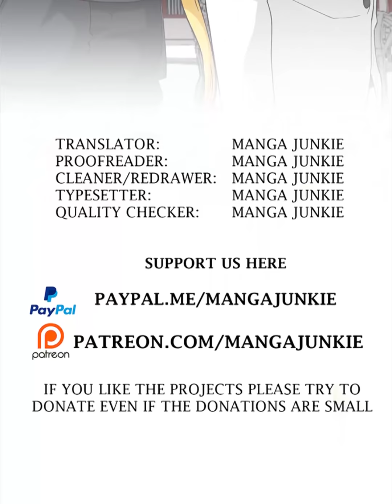I'm Just an Immortal Chapter 33| Manga Junkie [ ENGLISH TRANSLATED ]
In this era when everyone is reborn, I, Lin Fei, rely on immortality. The deity has lived hundreds of millions of years, just for the sake of receiving ... yuck! Just to find my sweetheart who has been lost for thousands of years! !

If you want any chinese or korean manga translation feel free to suggest titles

All the songs used in the video are NCS Releases